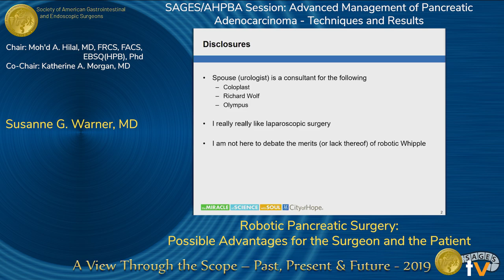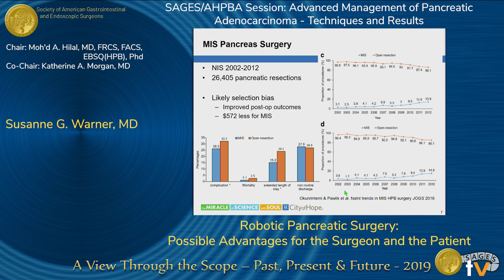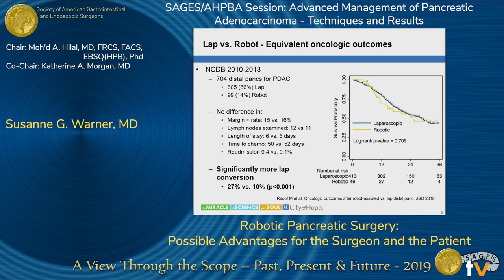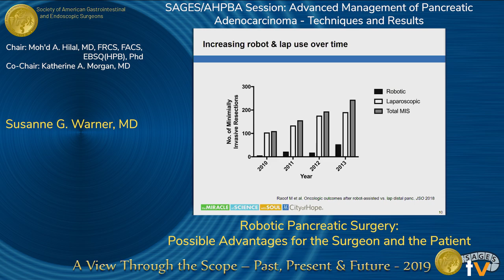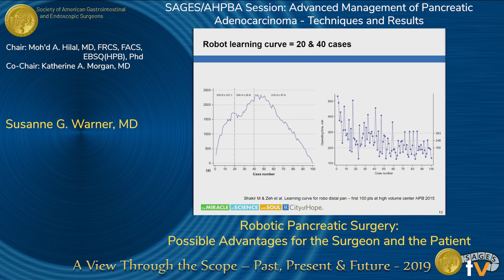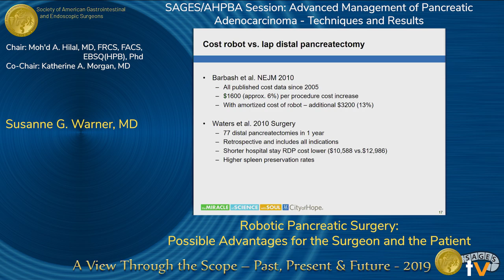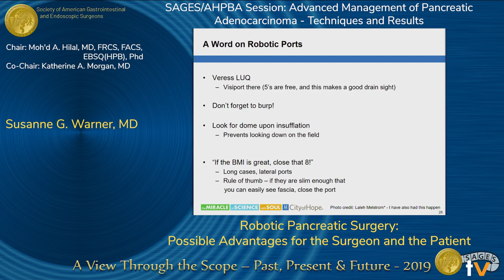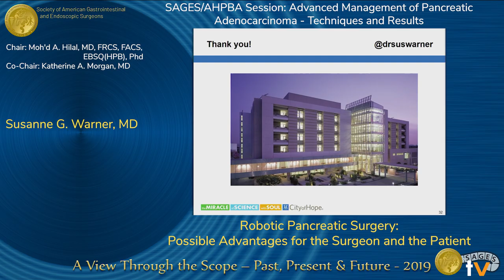Robotic Pancreatic Surgery: Possible Advantages for the Surgeon and the Patient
Presented by Susanne G. Warner at the "SAGES/AHPBA Session: Advanced Management of Pancreatic Adenocarcinoma - Techniques and Results" session during the SAGES 2019 Annual Meeting in Baltimore, MD on Saturday, April 6, 2019